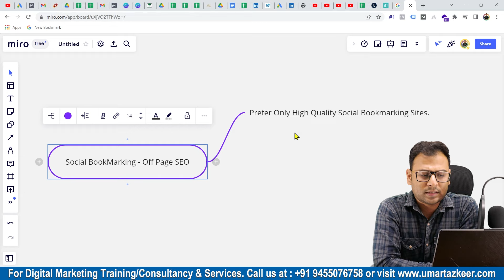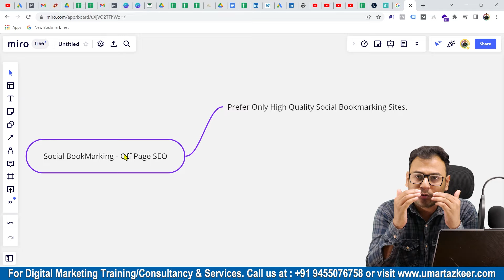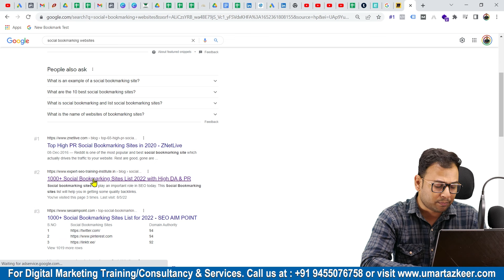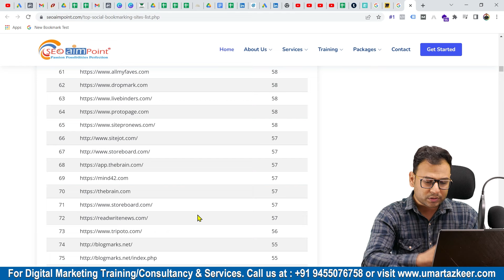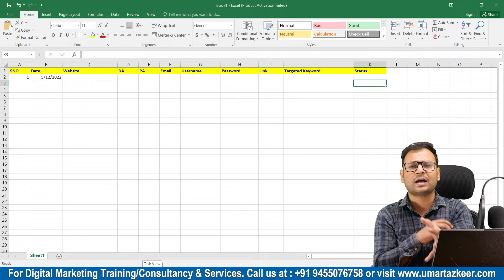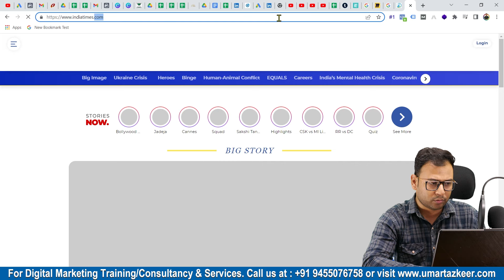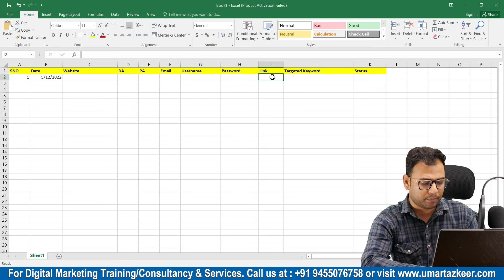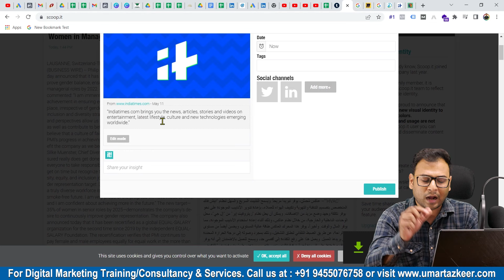Social Bookmarking Backlinks कैसे बनाये? | Article Submission Backlinks । SEO Course। #55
- Social Bookmarking Backlinks कैसे बनाये?

Top Playlists [Free Courses] are:
- Google Ads
- Facebook Ads
- GA4
- Digital Marketing Basics/Fundaments
- SEO